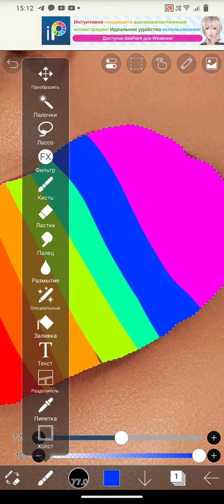История моя😂 (это не было в реальной жизни)